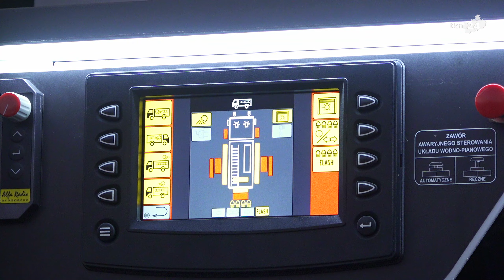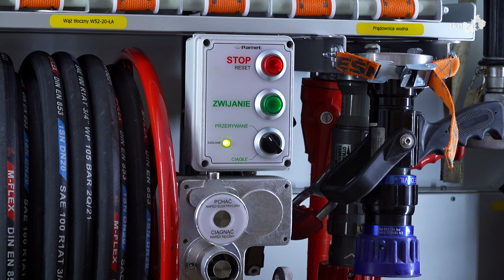Upragniony wóz jest już w MOSP Stąporków!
Miejska Ochotnicza Straż Pożarna ze Stąporkowa doczekała się nowego wozu strażackiego. To średni wóz na podwoziu renault.